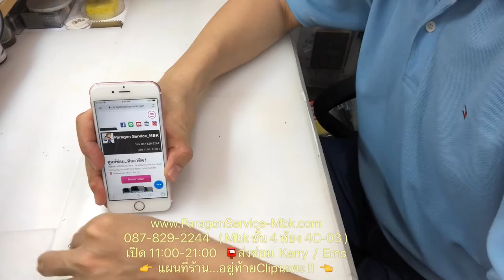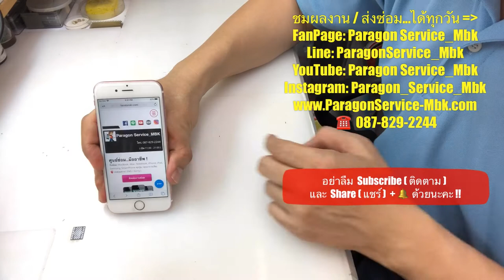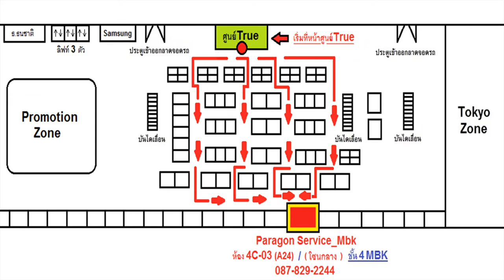ร้านซ่อมไอโฟน iPhone 6s Error9 เปิดไม่ติด ชาร์จไม่เข้า ( /087-829-2244)